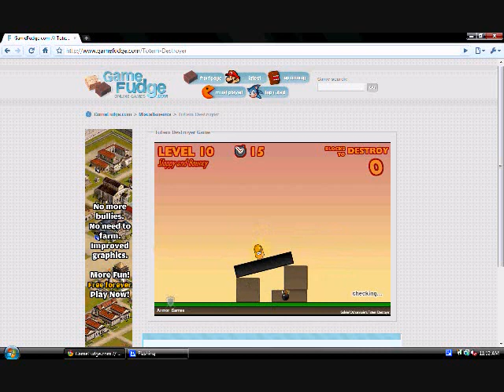Levels 1-10 Totem Pole Destroyer Walkthrough.wmv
Move Along
by
All American Rejects